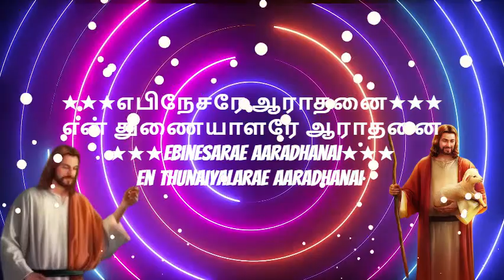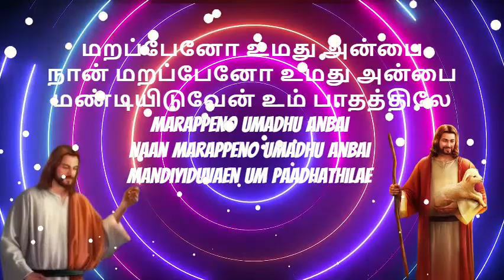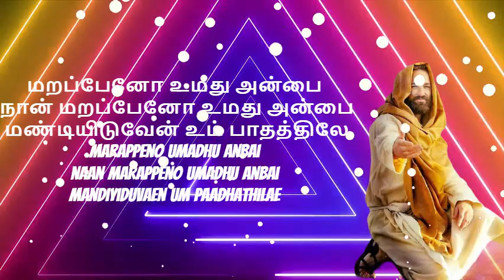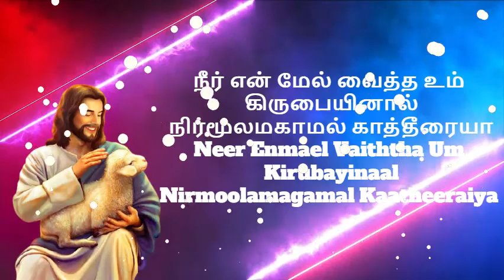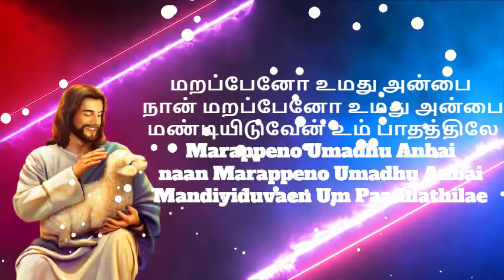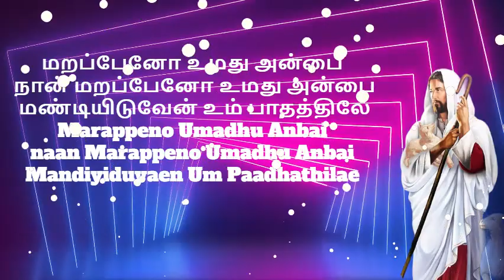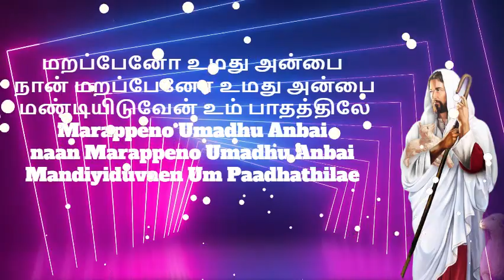Ebinesarae Aaradhanai - எபிநேசரே ஆராதனை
Ebinesarae Aaradhanai - எபிநேசரே ஆராதனை tamil lyrics video song
pr: Reegan Gomez
lyrics:
எபிநேசரே ஆராதனை
என் துணையாளரே ஆராதனை
மறப்பேனோ உமது அன்பை
நான் மறப்பேனோ உமது அன்பை
மண்டியிடுவேன் உம் பாதத்திலே

எழியோனை கண்நோக்கி பார்த்தீரையா
பெயர் சொல்லி என்னை அழைத்தீரையா
உமை விட்டு எங்கோ நான்
சென்றபோதும்
எனை தேடி என்ன பின்னே வந்தீரய்யா

நீர் என் மேல் வைத்த உம் கிருபையினால்
நிர்மூலமகாமல் காத்தீரையா
கடுங்கோபத்தால் என்னை அடித்தாலுமே
கனிவாக என்னை நீர் தேற்றினீரே

இருள் என்னை சுழ்ந்திட்ட நேரத்திலே
வழி ஒன்றும் அறியாமல் தவிக்கயிலே
மறந்தீரோ என்று நான் அழுதேனையா
மறப்பேனோ என்று சொல்லி அணைத்தீரையா